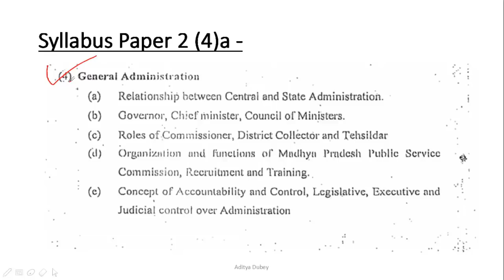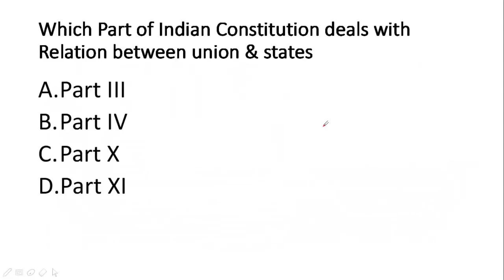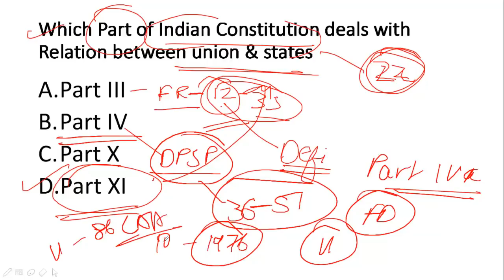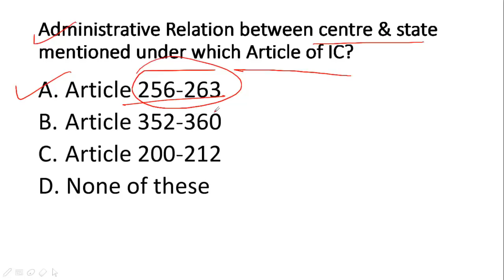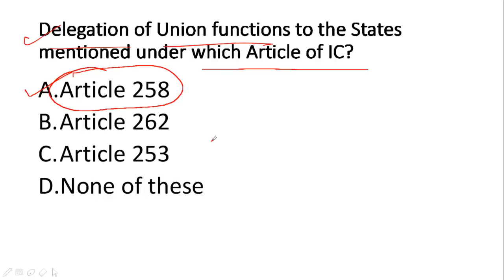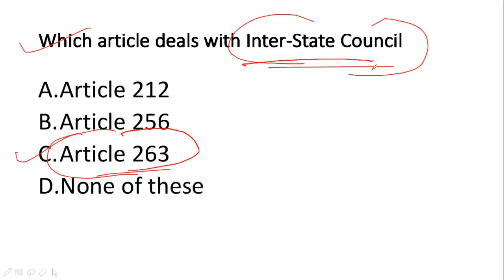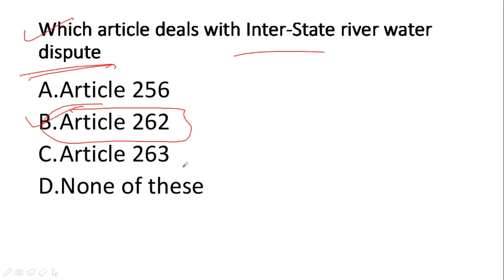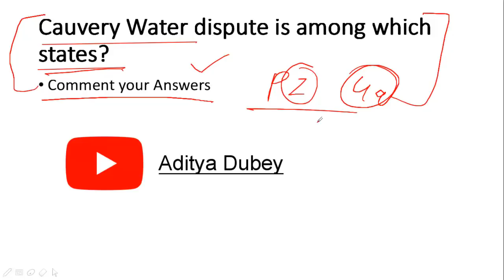MCQ MPPSC Assistant Registrar Paper 2 - 4a - Relation between Central & State Administration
MPPSC Assistant Registrar Full test 2 Link